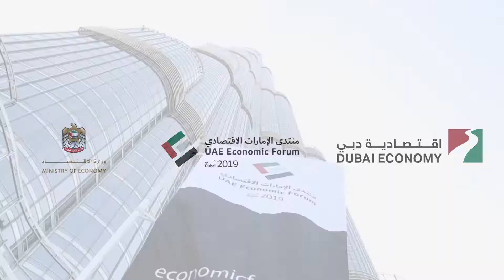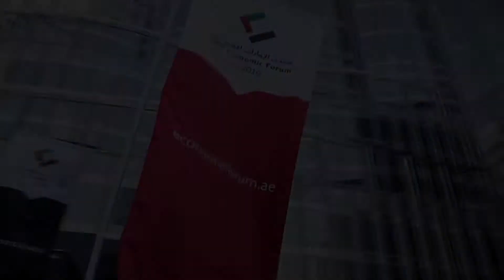UAE Economic Forum 2019